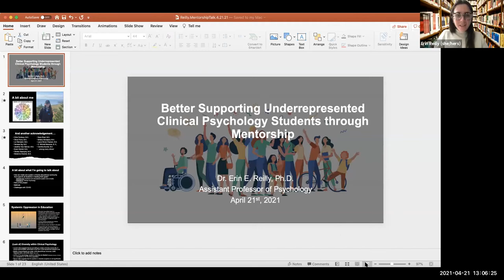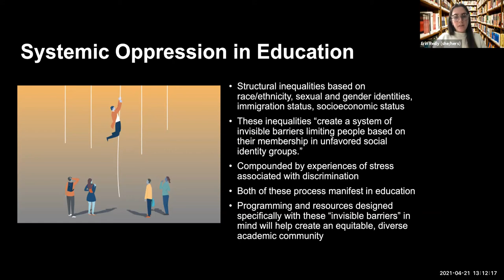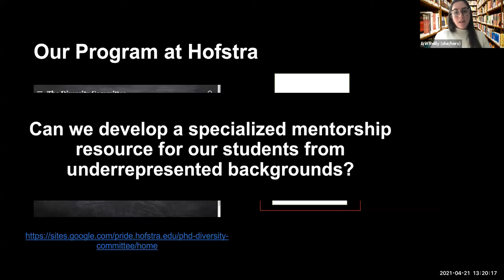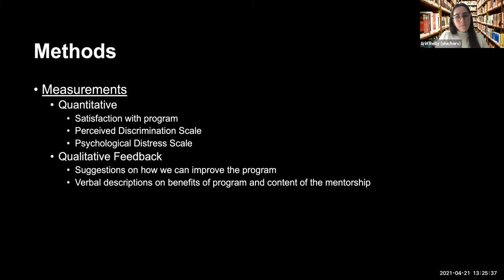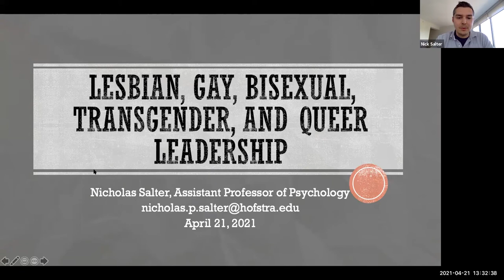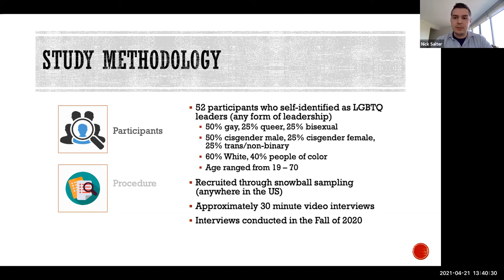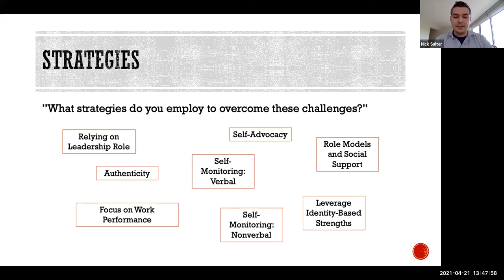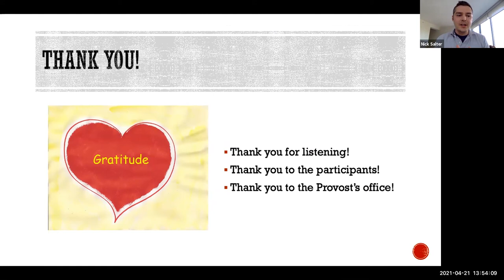2020 2021 Faculty Diversity Research and Development and LGBTQ+ Research Initiative Grant